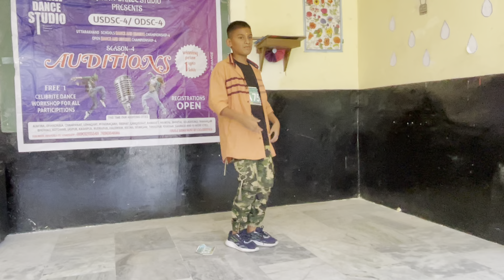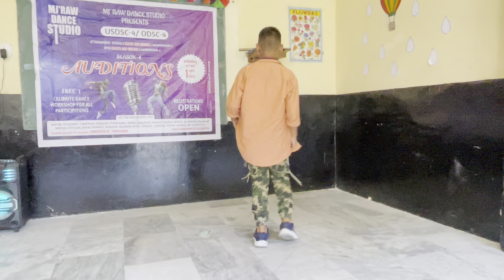Deepanshu A75 Usdsc-4 Bageshwar Audition